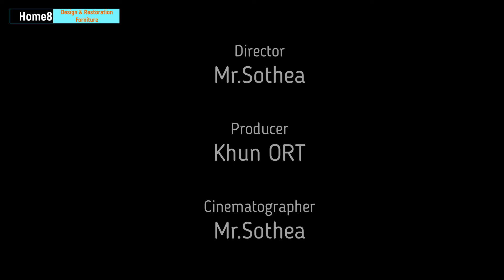Simple chair cover replacement | How to change chair cover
Welcome to Home88 Design & Restoration Furniture on this video will see chair cover replacement | . We change the cover chair with  the new leather cover and some broken wood and keep requirement to keep save budget for customer. Our channel also provide you the videos  to design and restore all kinds of furniture by using hand. Friends, In each videos we have done the best technique on how to design and repair an item of old furniture. Good to everyone !